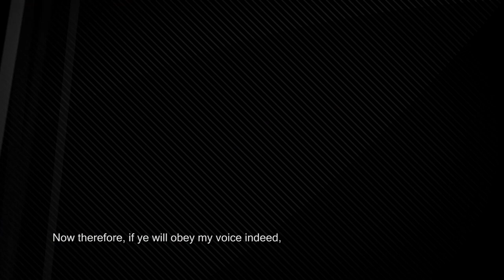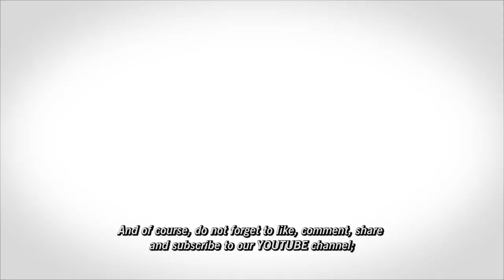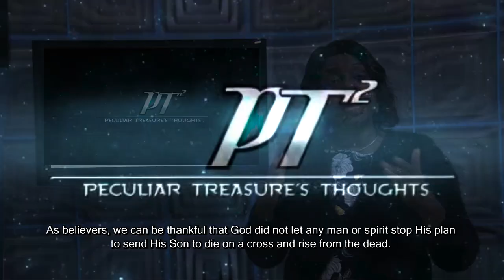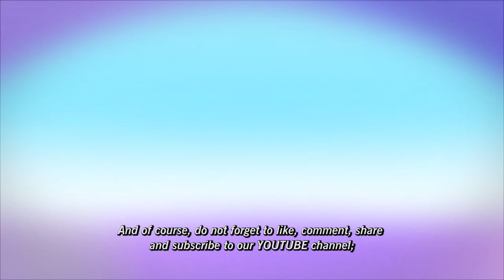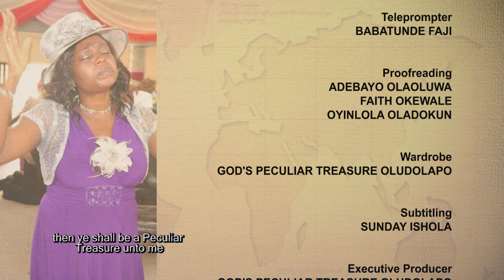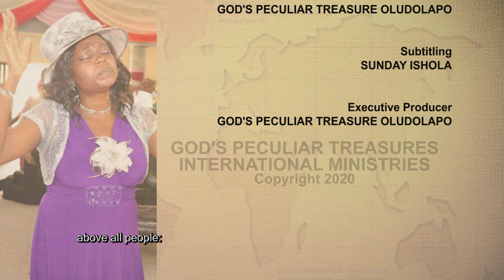HE COULDN'T BE STOPPED - EPISODE 3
We also encourage you to click on the notification button to be alerted when new videos drop, God bless you as you do in Jesus name.